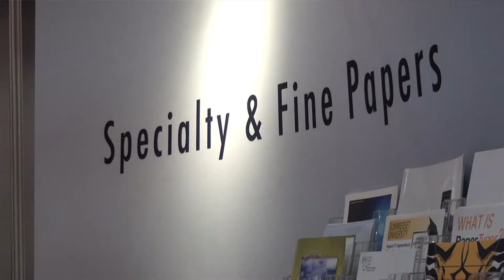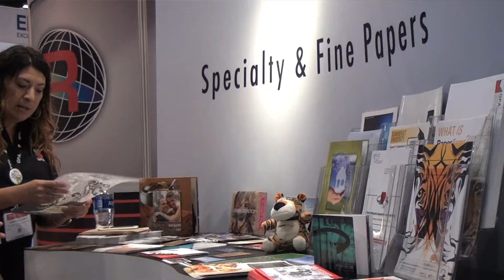GPA, Specialty Substrate Solutions at GRAPH EXPO 16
Lisa Behning, Marketing Manager for GPA, talks from their booth about the rewarding experience they are having at GRAPH EXPO 16. GPA had the opportunity to connect with a different audience in Orlando, while also speaking to an array of customers from top company executives to press operators and graphic designers. Plan to attend PRINT 17 coming September 10-14, 2017 to McCormick Place-South in Chicago, IL!